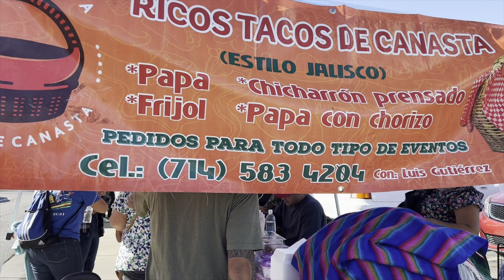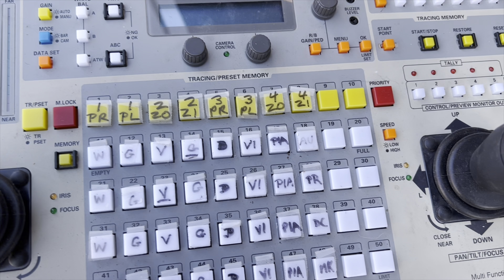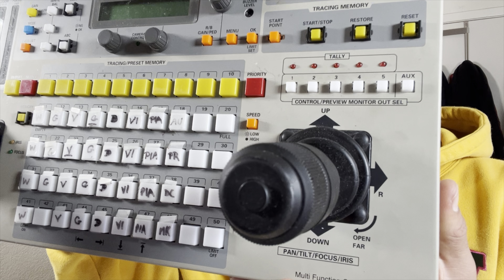First Time at Alpine Village Swapmeet! $500 Find!! + Delicious Tacos (Hoodies, Hats, & Hard Goods)